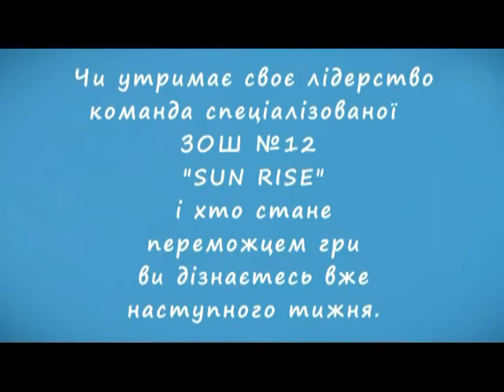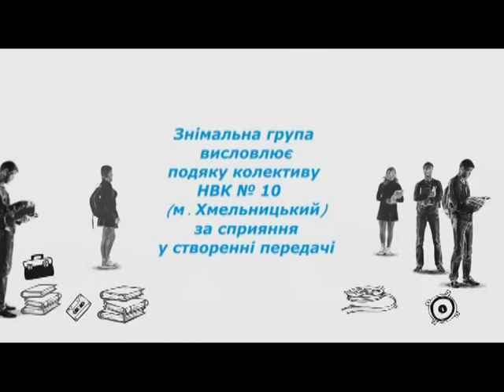Битва шкіл (10 школа, пер 3) 08 .04.17